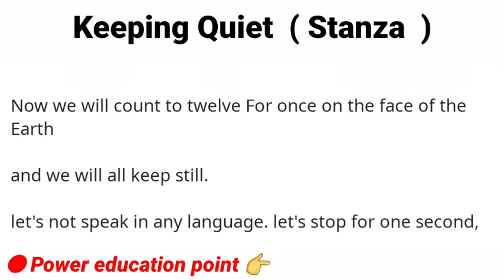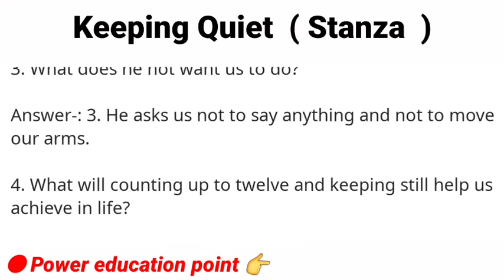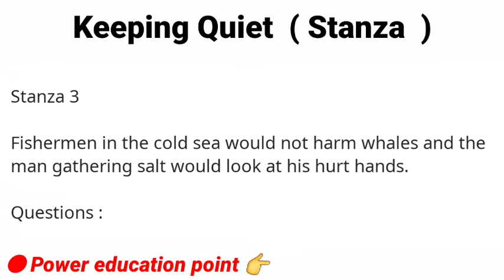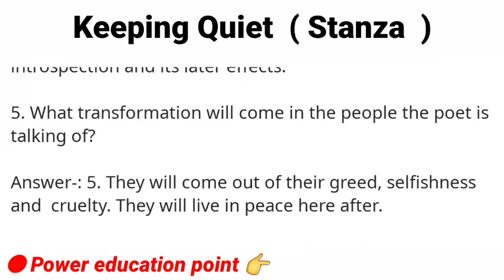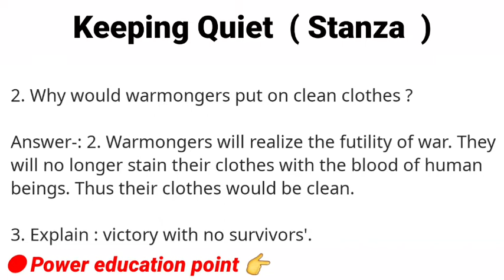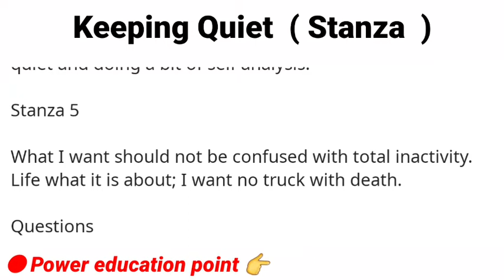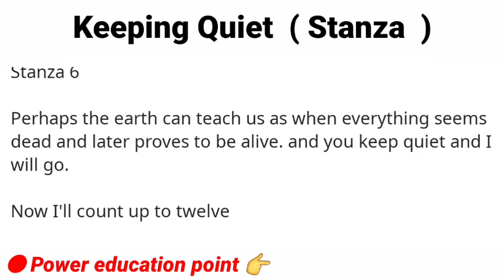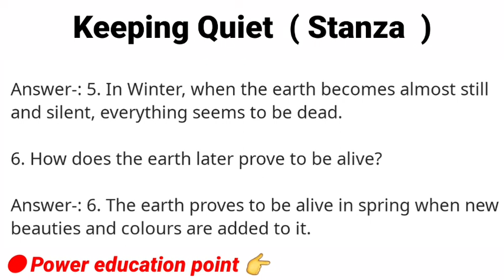up board class 12th english keeping quiet stanza || keeping quiet stanza question answer